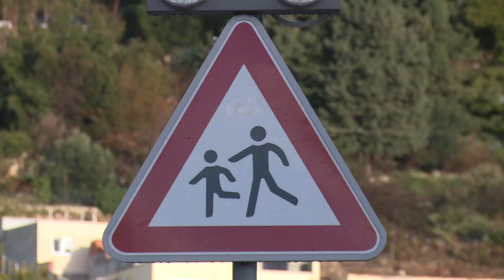Uskoro asfaltiranje Nuncijate; najavljena i trgovina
Do Uskrsa će dionica državne ceste koja prolazi ispod Nuncijate dobiti novi sloj asfalta. Iako će to doprinijeti kvaliteti života tamošnjih stanovnika, iz udruge Sigurnost u prometu smatraju kako bi gradska uprava trebala osigurati i pješački prijelaz, pogotovo za djecu koja idu u školu.